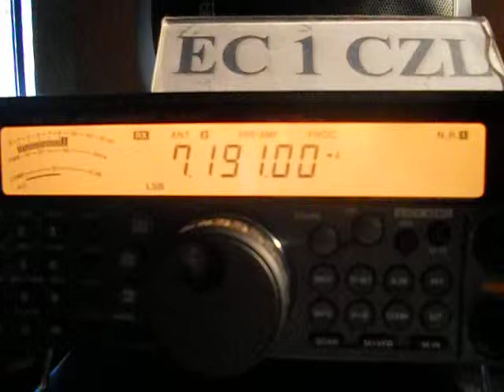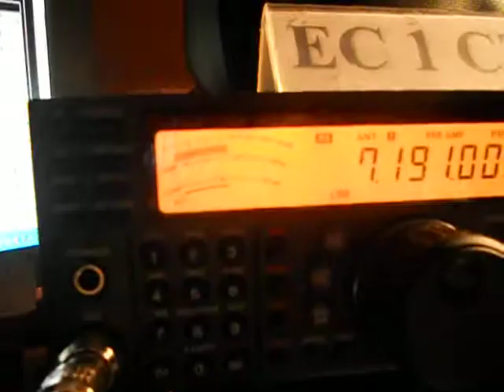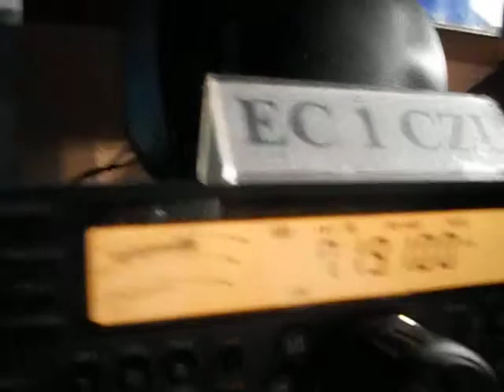WP4NFF-Joel in company YV5MGR-Diego and NP3FY- Kirk- 05:49 utc-01May-2013- 40 meters band